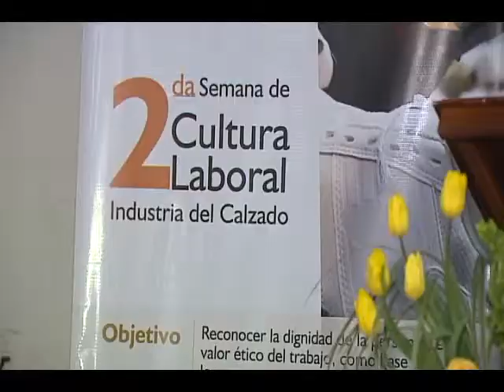Bajio Noticias - Fomentan seguridad e higiene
Industriales del calzado reciben protocolos de acción sobre seguridad e higiene para mejorar sus procesos en León.